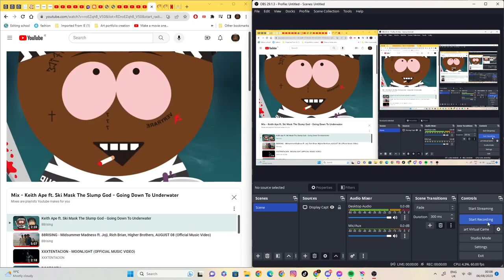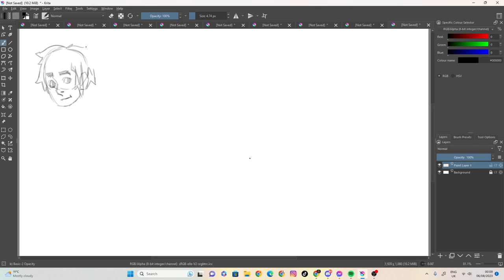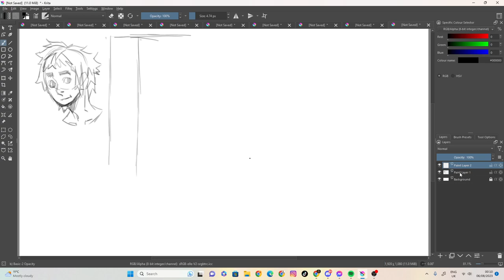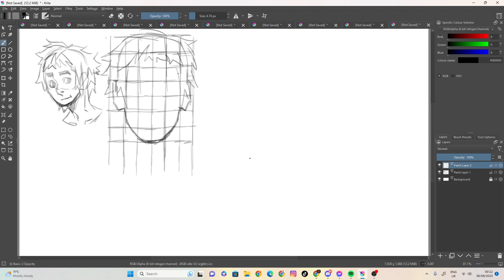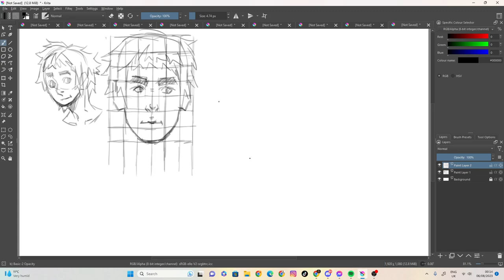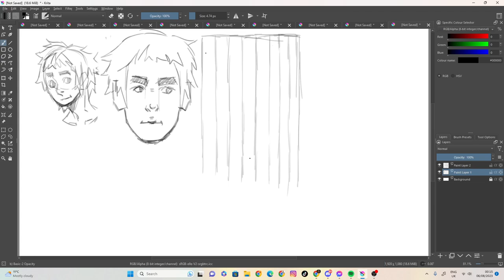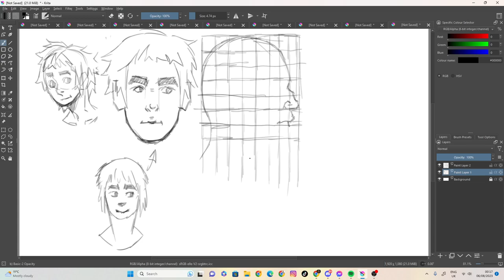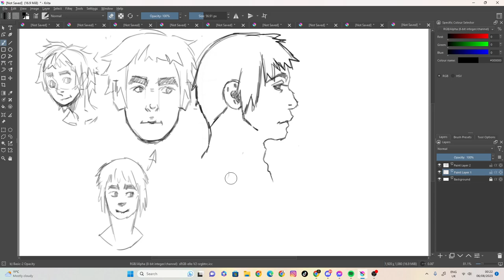sketch 89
100 likes and I’ll eat papres... ( ͡° ͜ʖ ͡°)